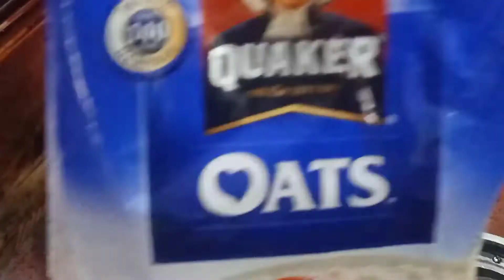Weight lose oats dalia recipe / Oatmeal diet before and after / oats porridge for weight lose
Oats dalia recipe / Oatmeal diet before and after / oats porridge for weight lose

 oats daliya
 oats dalia recipe
 oats dalia recipe for weight loss
 oats dali for weight loss
 oats daliy banane ki recipe
 oats dalia patanjali
 oats daliya kaise banate hain
 oats daliya kaise banaen
 oats daliya kaise banta hai
 milk oats for weight.
 milk oats for weight loss
 milk oats for weight gain
 oats milk smoothie for weight loss
 oat milk recipe for weight loss dinner
 oats milk smoothie for weight gain
 how to make milk oats for weight loss
 milk oats
 milk oats recipe
 milk oats recipe in tamil
 milk oats kaise banaye
 milk oats recipe for weight gain
 milk oats recipe in telugu
 milk oats kaise banaen
oats porridge
 oats porridge
 oats porridge for weight loss
 oats porridge for babies
 oats porridge recipe
 oats porridge in skimmed milk
 oats porridge without milk
 oats porridge recipe for weight loss
 oats porridge with milk
 oats for diabetes patients
 oats for diabetes
 oats for diabetes patients in hindi
 oats for diabetes patients in tamil
 oats for diabetics recipe
 oats for diabetes type2
 oats porridge for diabetes

My Gears:
Boya Collar Mic

Beauty and Diet 🙂